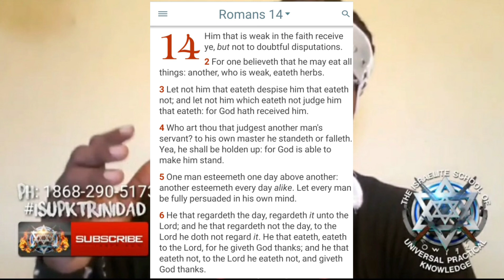ISUPK TRINIDAD BROKE DOWN ROMANS 14 WRONG